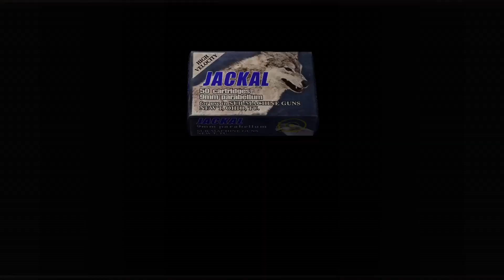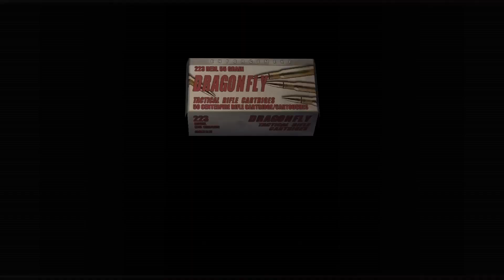Resident Evil 4 5-4 Professional